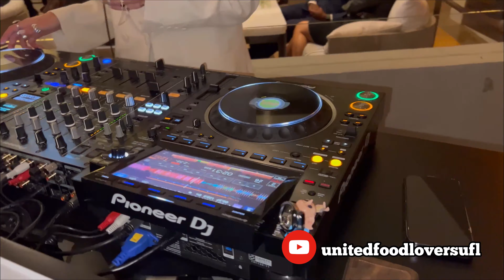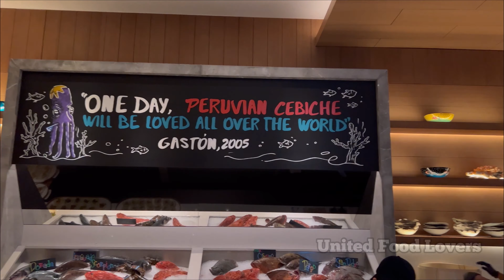Culinary Experience at the Atlantis The Royal Dubai Grand Opening by United Food Lovers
Hello United Food Lovers

Today we are going to explore the magnificent Atlantis The Royal Dubai, and their 3 best Luxury restaurants. We will show you the best fantastic parties in Dubai at the opening of NOBU by The Beach by the celebrity chef Nobu Matsuhisa. LING LING a contemporary Asian Cusine restaurant and ultra lounge with 180 degree panoramic views of Dubai skyline sitting on the 23 floor.  Milos a finest mediterranean seafood restaurant in the world and high end hospitality by acclaimed chef Costas Spiliadis.  La Mar, authentic Peruvian experience by the famous chef Gaston Acurio. International models, celebrities and more, hosted by Dany Peña.